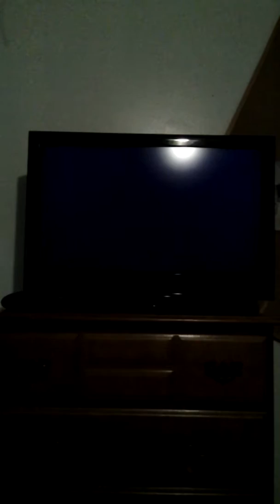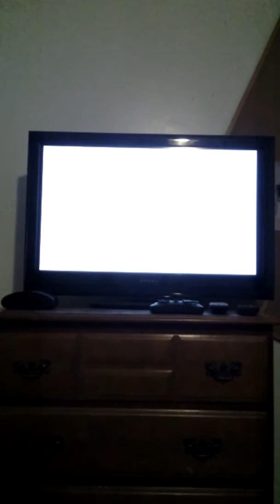Sega Genesis Sonic 3D Blast